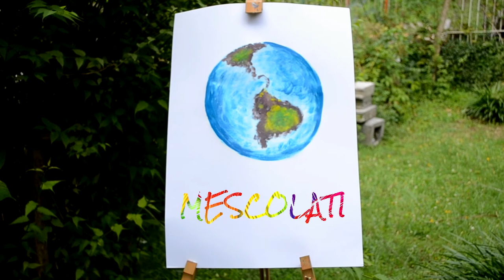Mescolati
Cortometraggio realizzato dal Forum dei Giovani di Trecchina nell'ambito della rassegna "VedoCorto 3".

Artista: Teresa Liguori
Narratrice: Teresa Brando
Regia: Bruno Iaria
Montaggio e Fotografia: Giacomo Larocca Conte
Audio: Giovanni Liguori